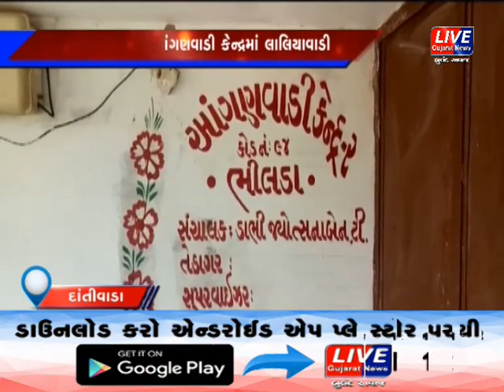દાંતીવાડા તાલુકાના ભીલડા ગામમા બંને આંગણવાડીઓની સંચાલિકા ગેરહાજર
ગુજરાતના છેવાડાએ આવેલુ ભીલડા ગામ કે,જયાં  બે આંગણવાડી કેન્દ્રો આવેલા છે.તેની સરકારી અધિકારીઓએે મુલાકાત લેતા આંગણવાડી કેન્દ્રમાં લાલિયાવાડી જાવા મળી હતી.